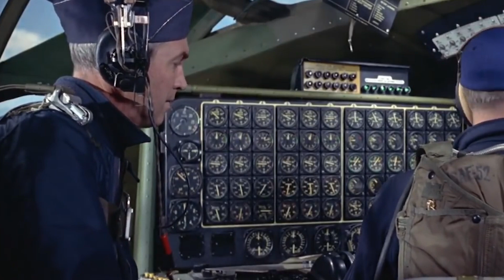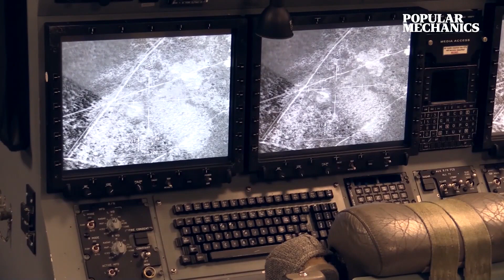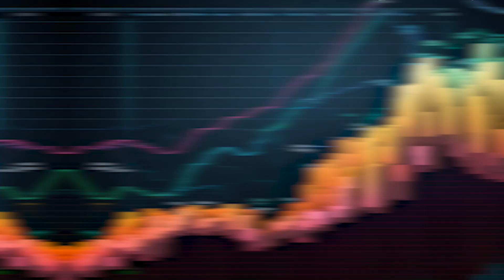US Billions $ FLYING Aircraft Carrier Is Finally Ready For Action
With more powerful wings and engines, the aircraft carriers are now ready to take off into the skies. They can become a new class of massive bombers or the largest cargo carriers in history. We all have seen flying ships in many movies. But this is the time to bring that into reality. The launching of this multi-billion dollar US aircraft will make the US Navy a powerful naval force.

This was not the first attempt to create a flying aircraft carrier. The naval force started planning about this a long way back, during the time of world wars. But there were no proper technologies to build an aircraft like that. But now it is possible because of the advanced technologies. The US had two airships carriers that were able to fly. But they were not built for harsh climates. They later fatally crashed. Who knows that 25 percent of the world's aircraft carriers belong to the US? They have a dominant power in the naval force. They have the most powerful aircraft than any other country in the world. This can be proven by many factors. The greatest and most powerful USS Gerald Ford is powered by two Bechdel a1b nuclear reactors. The carrier only needs to be refueled once. The operational life of the USS Gerald Ford is 50 years. The fact that it only needs to be refueled once in this operational life is mind-blowing.

Taggs: aircraft carrier,us aircraft carrier,us navy,flying aircraft carrier,new aircraft carrier,future aircraft carrier,uss gerald r. ford,gerald ford aircraft carrier,uss gerald ford,uss gerald r ford,us billions aircraft carrier,most advanced aircraft carrier,military,uss ford,us military,united states,us vs china,c 130 hercules,aircraft carriers,biggest aircraft carrier,gerald ford,aviation,aircraft carrier takeoff,uss gerald ford aircraft carrier